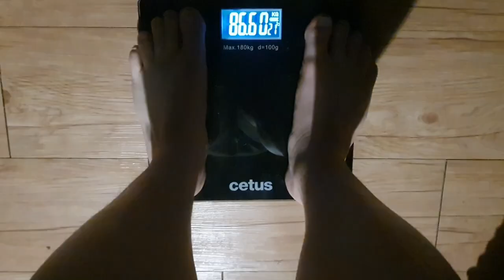Day21. 30살 고도비만 밴드 턱걸이 한개 성공 An extremely obese 30-year-old man finally did a banded pull-up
매달리기 12초 성공하고 밴드 턱걸이 한개 성공했다